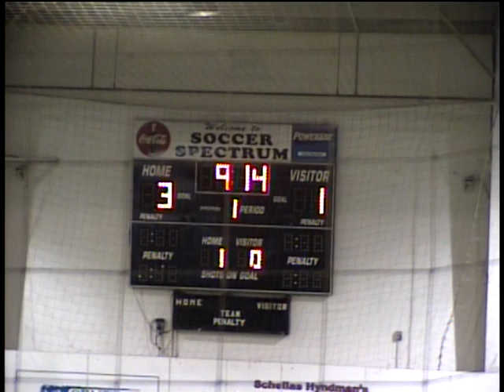Superfreak FC vs Southpark 10.9.08 Soccer Spectrum Plano Texas (2 of 4)